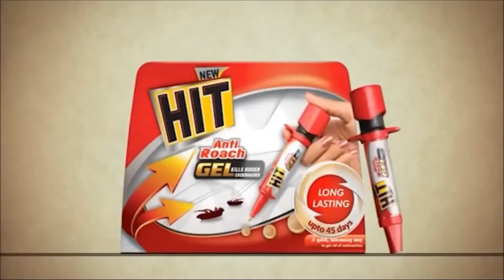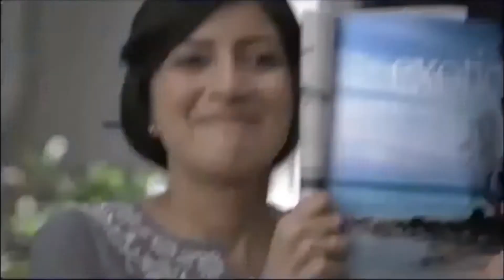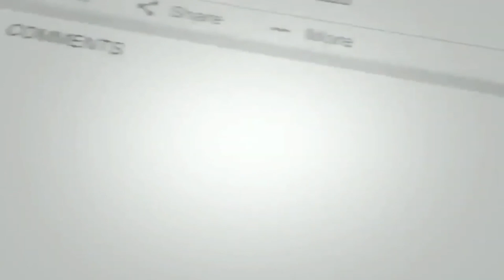Latest ultimate funny indian tv ads | indian funny advertisement video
funny ads india
funny commercials
funny hindi ads
funny ad compilation
funny Indian advertisements
Ultimate funny
Extremely funny
Fun extreme
Funny Ads
Indian Ads Funny
Best Indian Ads
Emotional Ads
Creative Ads
popular Ads
Banned Ads
Funny Commercials
ultimate funny indian tv ads of this decade
indian tv ads funny
indian tv ads 2020
indian tv ads comedy
ultimate funny indian ads
ultimate funny indian ads compilation
ultimate funny indian tv ads
ultimate funny videos
indian funny advertisement video
indian funny ads

About Channel;

"JUSTKIDDINGFORFUN" is a channel introduce and keep great FUNNY moments IN YOUR TENSE life.funny VIDEO give smile on your face in your busy life ... It's so fun. Our goal is to bring laughter and want you to see life is great. we wish keep smiling.

We will make sure your life more fun with best quility funny video, moment, funny people and animals daily.

❀ If you have funny moments and want to share with everyone about that beautiful FUNNY moment.

we alwayes welcome and thankful for your valuable support.